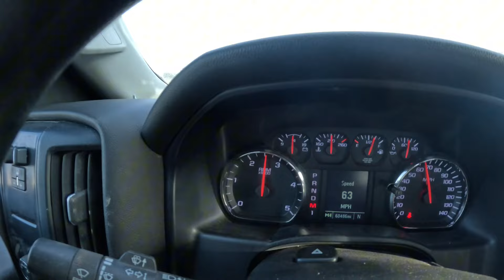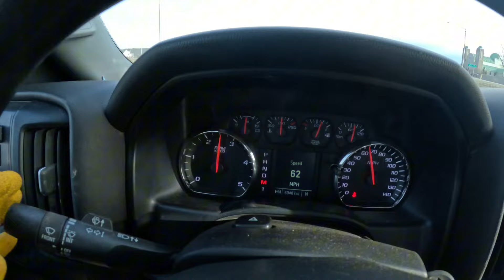LETS GET READY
In this video we going to get ready, because the forecast is calling for another storm and this one might be the last one of the season

LAWNFORCE LLC WINTER COLORING:
By Abel A. CRUZ
(2023 LAWNFORCE COLORING BOOKS)